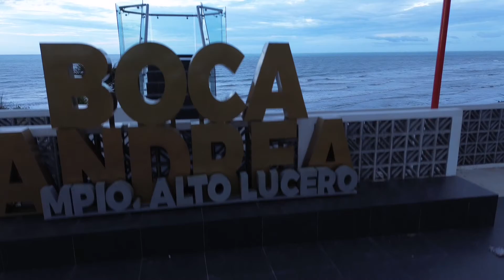Mirador Boca Andrea Alto Lucero, Veracruz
Video de Osiel Renaud en El Mirador drone BocaAndrea Alto Lucero, Veracruz.

Inauguran mirador en Boca Andrea, municipio de Alto Lucero, en el estado de Veracruz. En la carretera costera a Casitas o Monte Gordo. Por Nautla. Muy cerca de alguna Verde.